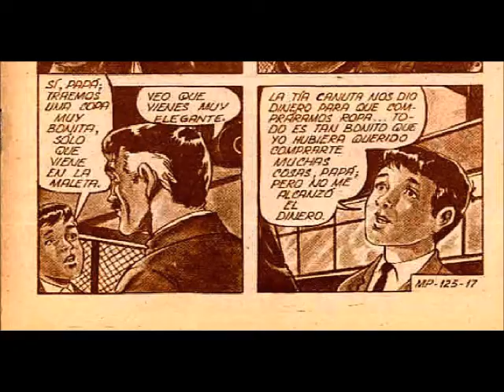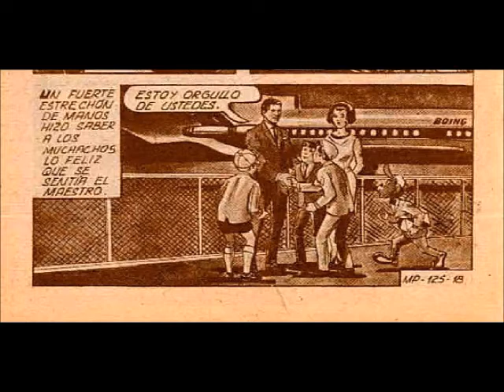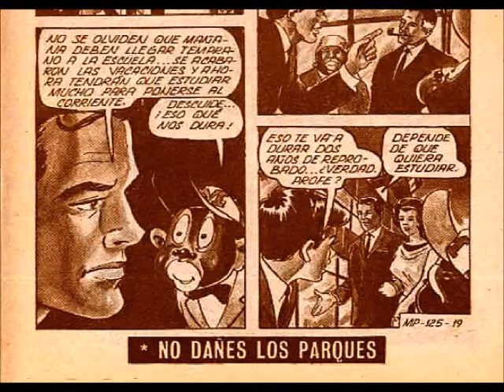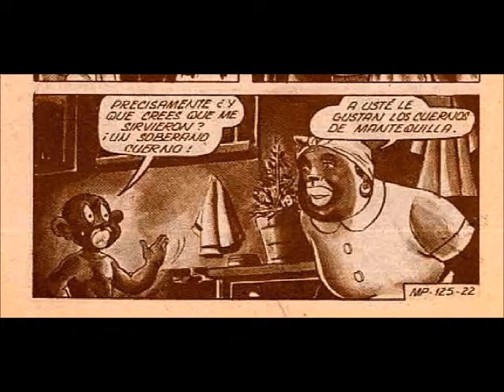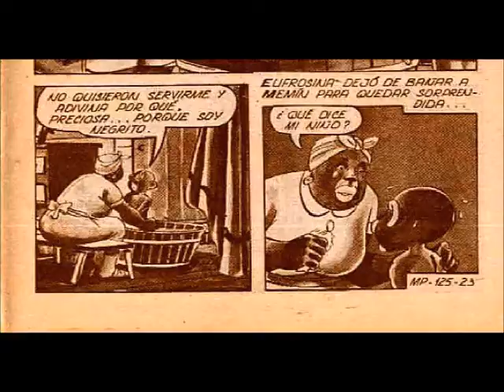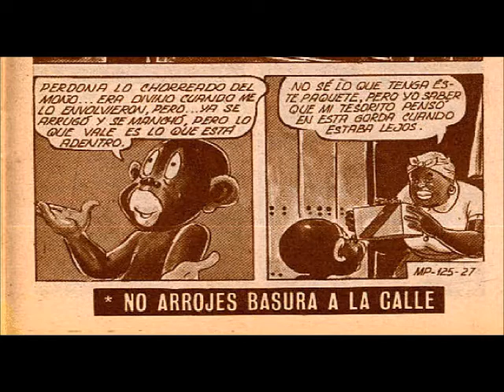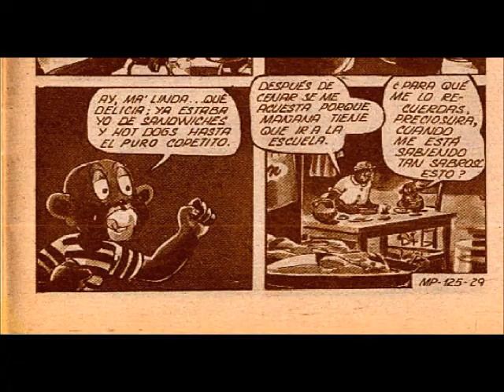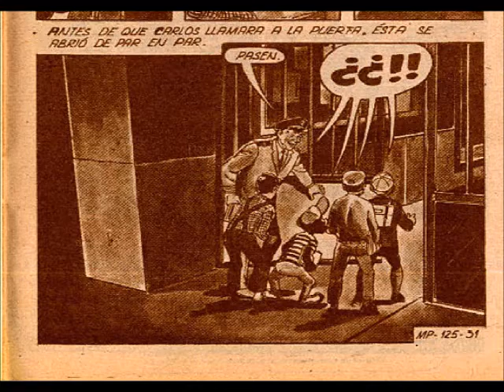Memin Pinguin episodio 125 "EL REGALO DEL PAQUETE " | parte 2